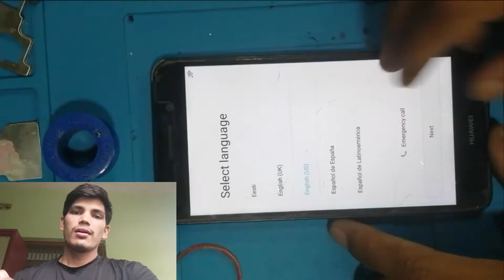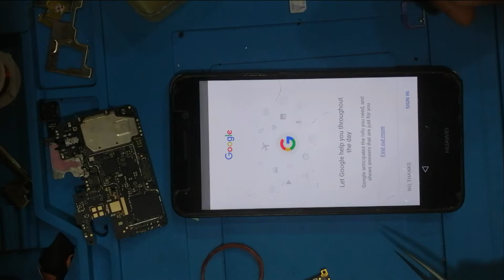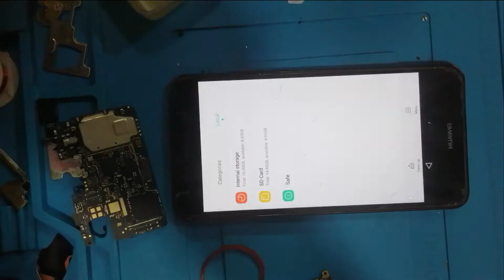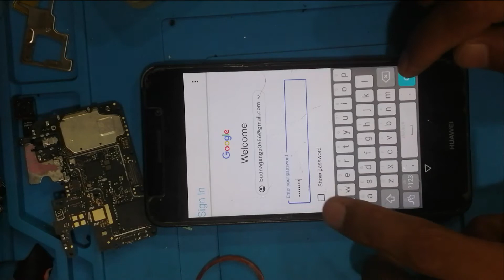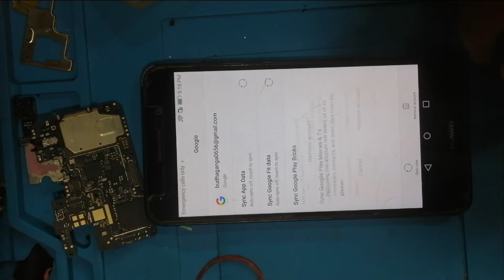Huawei Y6/2. How to google account remove Huawei Y6 II.गुगल खाता कसरी हटाउने सिक्नुहोस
Learn how to remove a Google Account. How to google account remove Huawei Y6 II.गुगल खाता कसरी हटाउने   सिक्नुहोस

Mi Redmi 9 Prime water damage mobile Repair. पानीमा परेको मोबाइल फोन कसरी मर्मत गर्ने सिक्नुहोस्।

गूगल ऐडसेन्स पिन कसरी मेल द्वारा प्रमाणित गर्ने। How to verify Google AdSense PIN by mail

You can find all typs of videos.
 DBC,Nepal.